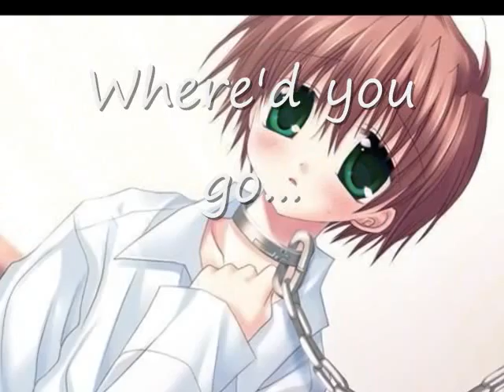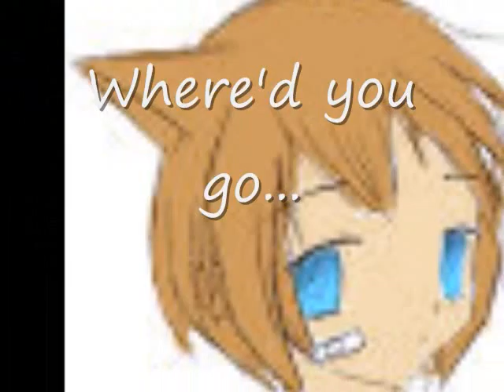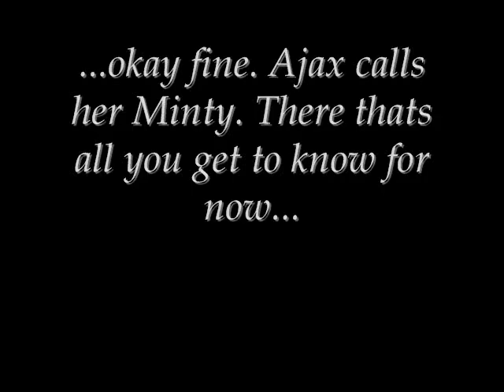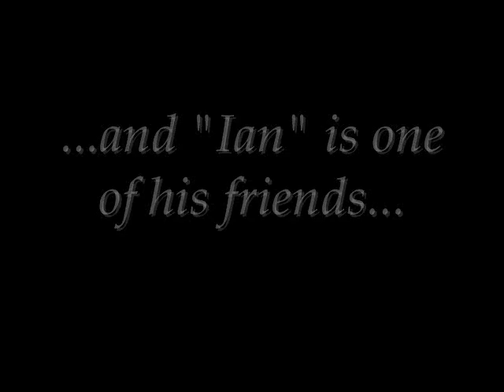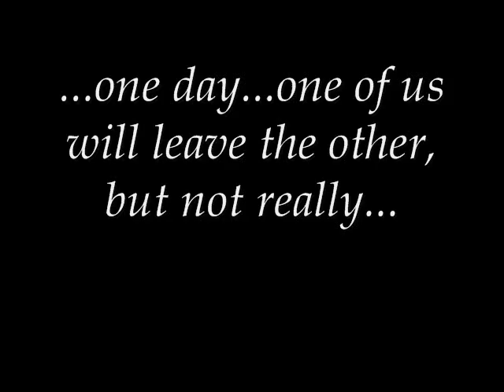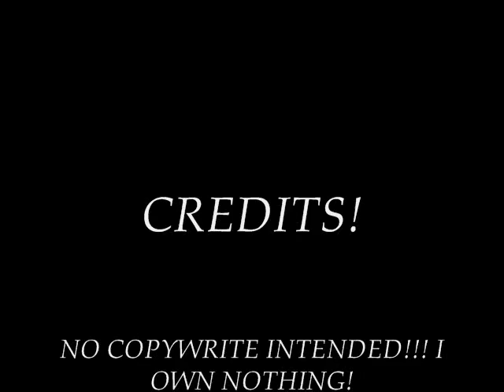Ajax's butterfly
Its a song and a story...if you wanna know more look up Ajax's story on deviantart under "TheCloakedZexion".